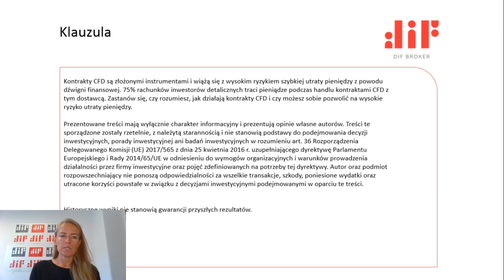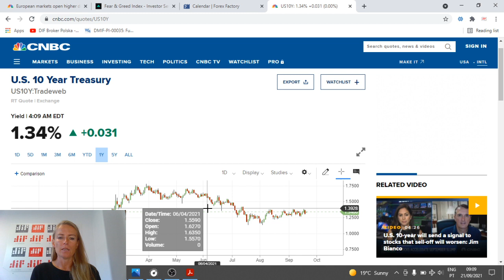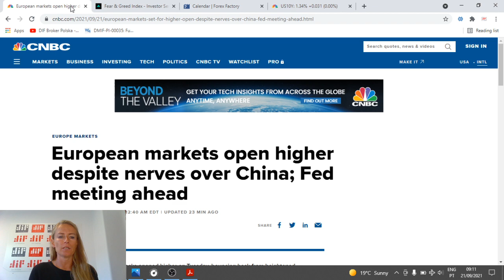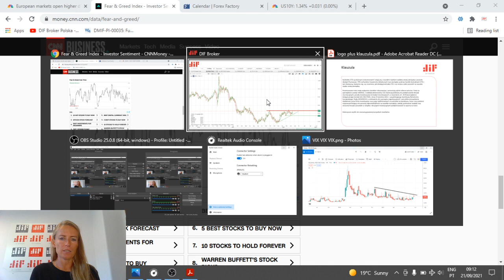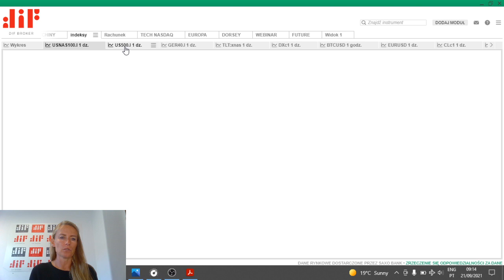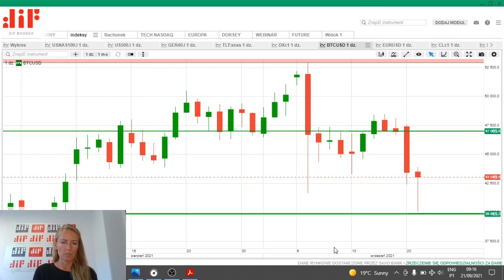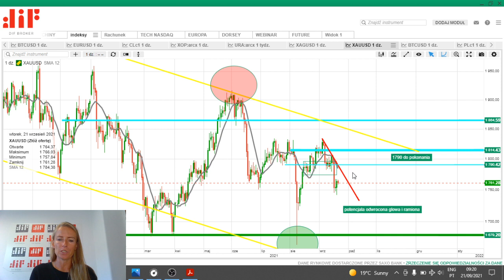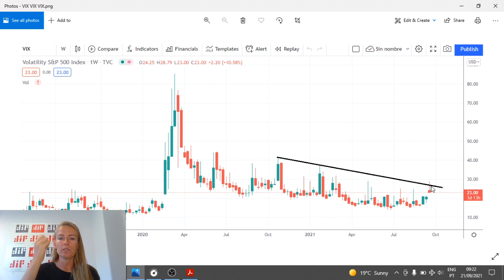W oczekiwaniu na posiedzenie FED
W oczekiwaniu na jutrzejsze posiedzenie FED-u
Trwa korekta na giełach akcji - czy jest to początek większych spadków, czy też korekta techniczna, stanowiąca okazję inwestycyjną? Metale szlachetne po raz kolejny testują kluczowe wsparcie. Analiza indeksu dolara, oprocentowanie obligacji 10 letnich oraz indeksu zmienności VIX.

00:00 Wprowadzenie
00:13 Panika na giełdzie
00:58 Indeks dolara
02:06 10-letnie oprocentowanie obligacji
02:40 Posiedzenie FED
04:04 Giełdy europejskie
04:15 Wskaźnik strachu na giełdzie
05:52 Indeks Nasdaq
07:27 S&P500
09:12 Bitcoin - notowania
10:27 Srebro notowania
12:30 Złoto notowania
13:46 Podsumowanie
14:28 Zmienność VIX

Klauzula: Informacje zawarte w niniejszej publikacji są ogólne i są one przedstawione wyłącznie w celach informacyjnych i nie stanowią zalecenia dotyczącego inwestycji, zachęty ani oferty przeprowadzenia jakiejkolwiek operacji lub transakcji. Informacje te nie odzwierciedlają pozycji (własnej lub strony trzeciej) uczestników konkretnej wymiany. Żadna z informacji zawartych w tym dokumencie nie stanowi oferty kupna lub sprzedaży instrumentu finansowego ani dokonania inwestycji. DIF Broker nie bierze pod uwagę osobistych celów inwestycyjnych ani sytuacji finansowej klientów i nie składa żadnych oświadczeń ani nie przyjmuje żadnej odpowiedzialności za dokładność lub kompletność informacji ani za jakiekolwiek straty wynikające z inwestycji opartych na publikacji lub innych informacjach dostarczonych przez pracowników DIF Broker, osoby trzeciej lub w inny sposób. Wszystkie fakty, oceny, analizy, opinie i inne informacje zawarte w niniejszej publikacji służą wyłącznie celom informacyjnym i / lub marketingowym. Jako takie nie powinny być wykorzystywane do kształtowania portfela inwestycyjnego ani jako podstawa do rekomendacji inwestycyjnych. Ze względu na ściśle informacyjny charakter tej publikacji, decyzje inwestycyjne oparte na jego treści leżą wyłącznie w gestii inwestora. Handel produktami i usługami DIF Broker może prowadzić zarówno do strat, jak i zysków.  Przed zainwestowaniem lub handlem konkretnymi produktami powinieneś rozważyć swoją sytuację finansową i / lub porozmawiać z doradcą finansowym, aby zrozumieć ryzyko, które możesz ponieść, i ocenić, czy jest to odpowiednie dla twojej sytuacji.  Wszystkie publikacje mogą odzwierciedlać osobiste opinie autora; dlatego mogą nie odzwierciedlać opinii DIF Broker. Kontrakty CFD są złożonymi instrumentami i wiążą się z wysokim ryzykiem szybkiej utraty pieniędzy z powodu dźwigni finansowej. 46% rachunków inwestorów detalicznych traci pieniądze podczas handlu kontraktami CFD z tym dostawcą. Zastanów się, czy rozumiesz, jak działają kontrakty CFD i czy możesz sobie pozwolić na wysokie ryzyko utraty pieniędzy.